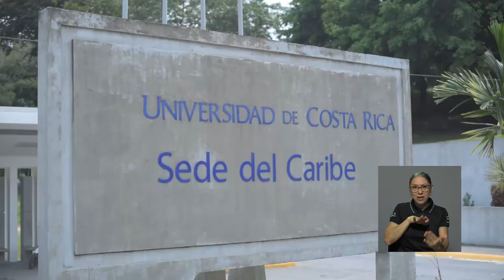UCR abre la carrera de Comunicación Social en la Sede del Caribe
La Escuela de Ciencias de la Comunicación Colectiva de la UCR impartirá la
carrera de Comunicación Social en la Sede del Caribe, a partir del primer semestre del 2022.